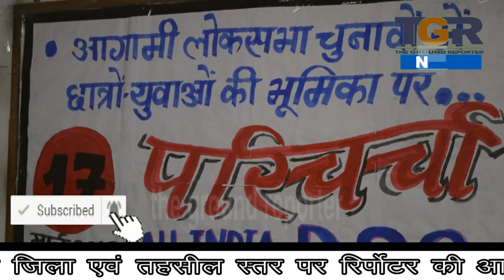DSO द्वारा "लोक सभा चुनाव में युवाओ की भूमिका " विषय पर परिचर्चा का आयोजन .....